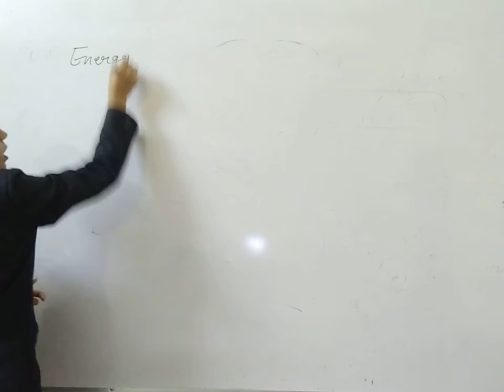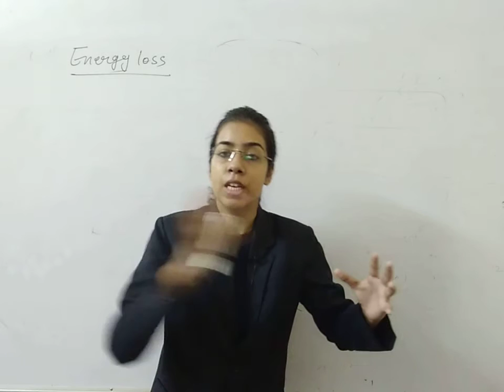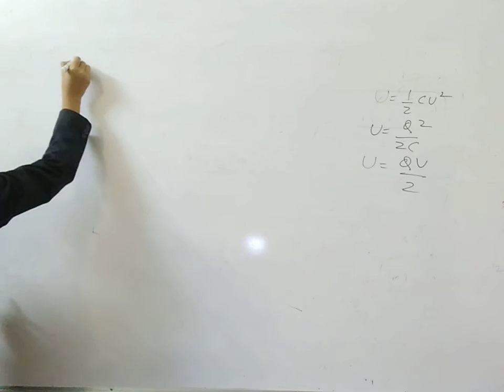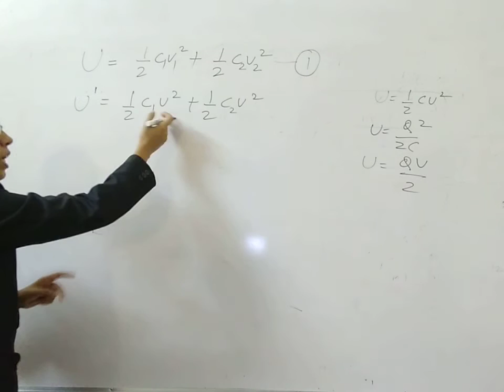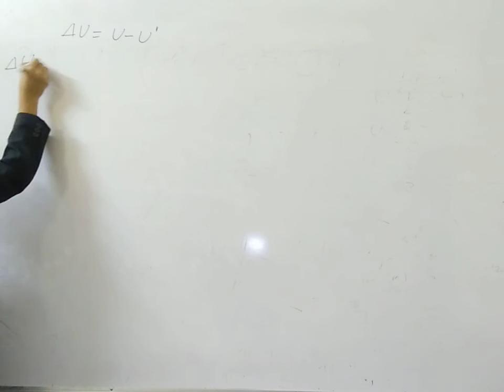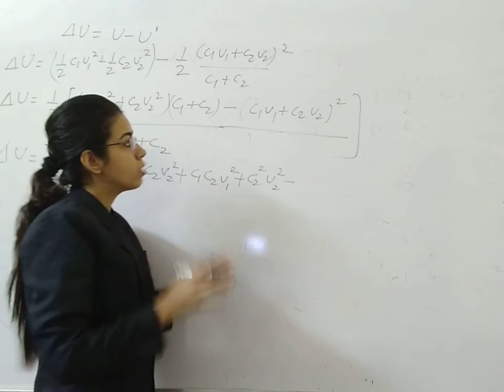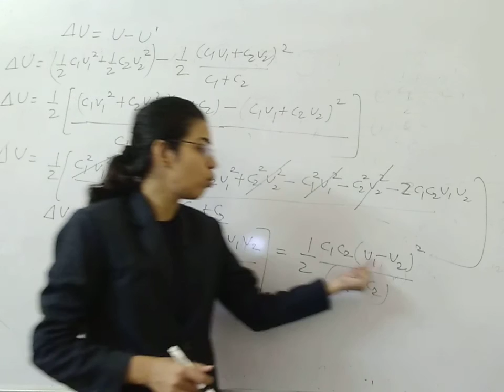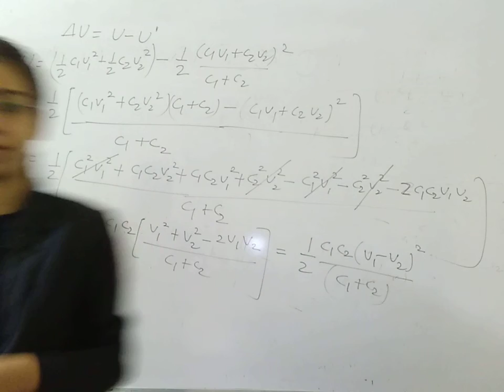Electric capacitance -13 | Physics | For class -12, IIT, NEET and other competitive exams